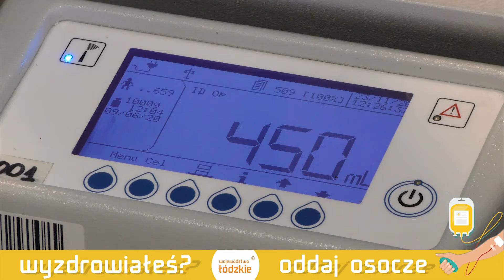💉🩸Przyłącz się do akcji: Wyzdrowiałeś? Oddaj osocze‼️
🔴Jeśli przebyłeś Covid-19, zgłoś się do Regionalne Centrum Krwiodawstwa i Krwiolecznictwa w Łodzi
🩸❤️Twoja krew może uratować niejedno życie.